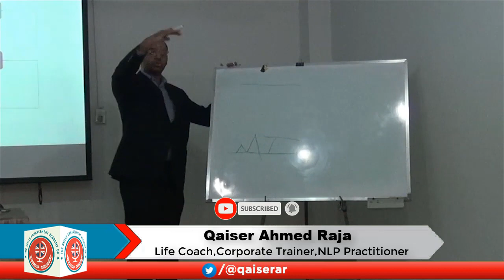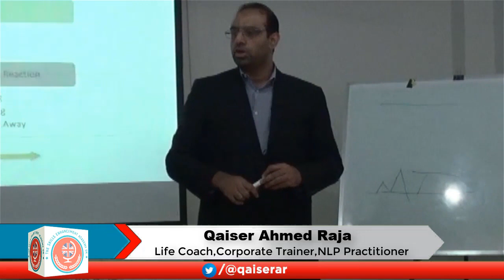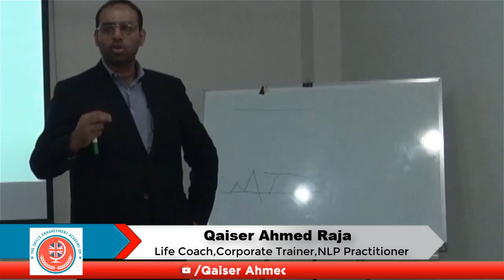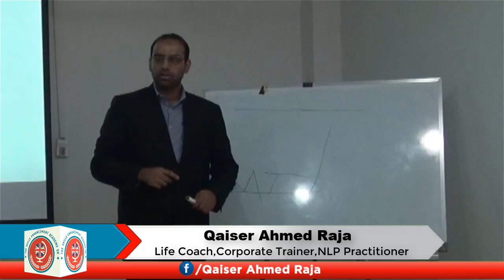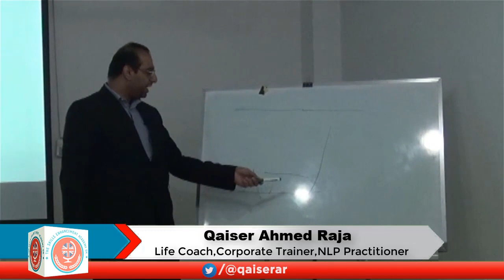Emotional intelligence | Controlling Emotions - Qaiser Ahmed Raja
In this video, Qaiser Ahmed Raja talking about on the topic "Emotional intelligence". He is also sharing his experience, wisdom and knowledge that will be helpful for all of those who want to know about it.

Emotions play a very critical role in the overall quality of our personal and professional lives, more critical even than our knowledge and experience. While technology can help us to learn and master information, nothing can replace our ability to understand our emotions and the emotions of those around us.

I am corporate trainer, Life Coach & NLP Practitioner. I have Clients & Students in 83 Countries, hired by National & International Institutes.
My professional journey started as a Cleaner but have always believed in continuous personal & professional development.
Stay Blessed!